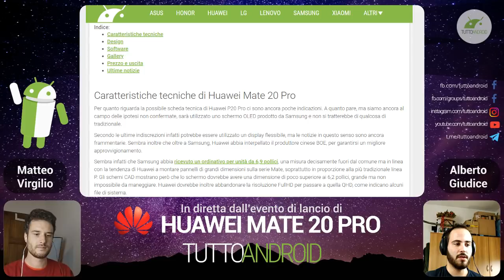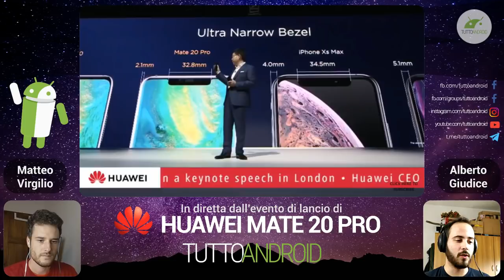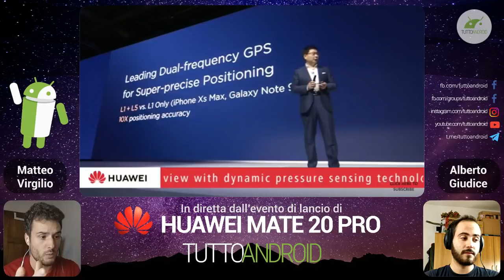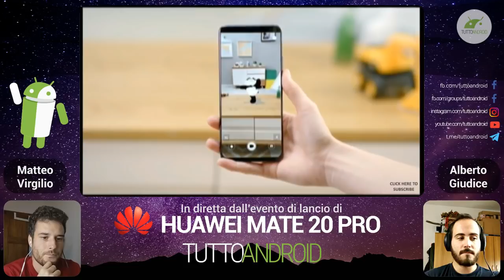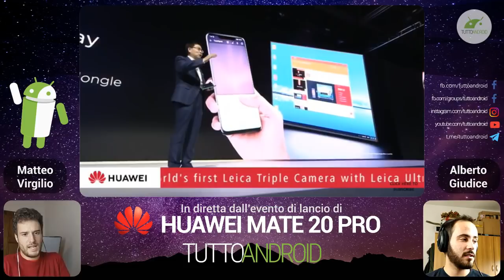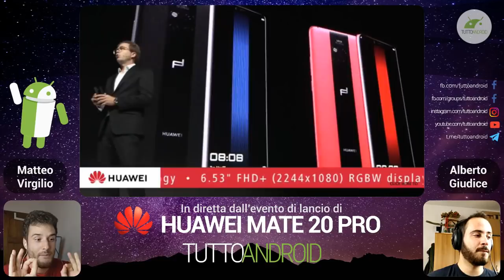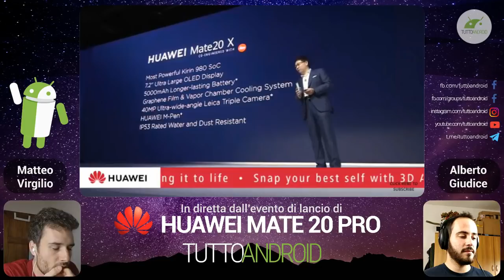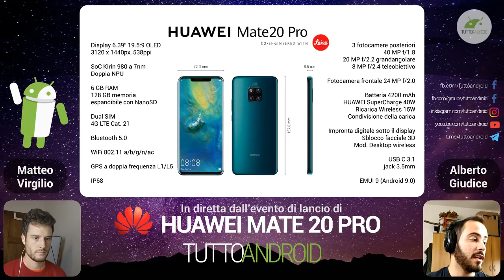HUAWEI MATE 20 e MATE 20 PRO: EVENTO DI LANCIO LIVE in ITALIANO | TuttoAndroid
Seguiamo insieme l'evento Huawei di Londra, in cui verranno presentati i nuovi HuaweiMate20Pro e HuaweiMate20. Una live dell'evento COMMENTATA IN ITALIANO con Matteo e Alberto. Ci saranno sorprese?